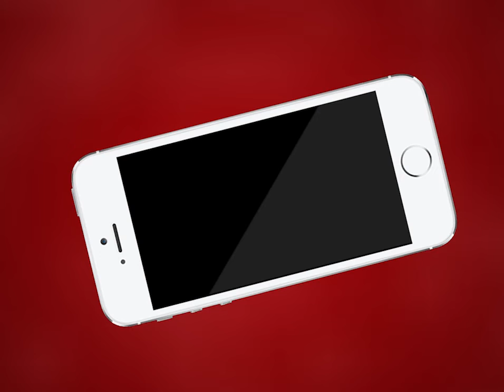Ajmer | धूमधाम से मनाया जा रहा रक्षाबंधन का पर्व | MTTV INDIA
अजमेर में धूमधाम से मनाया जा रहा रक्षाबंधन का पर्व
बहने भाई के हाथ पर रक्षा सूत्र बांध मना रही है पर्व